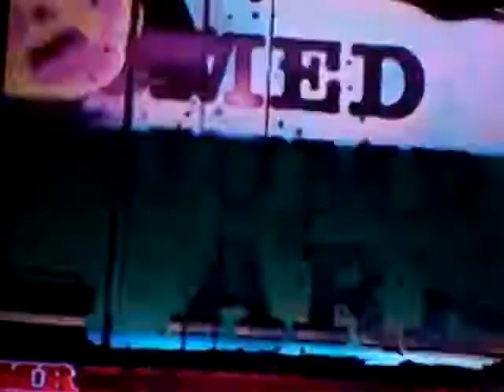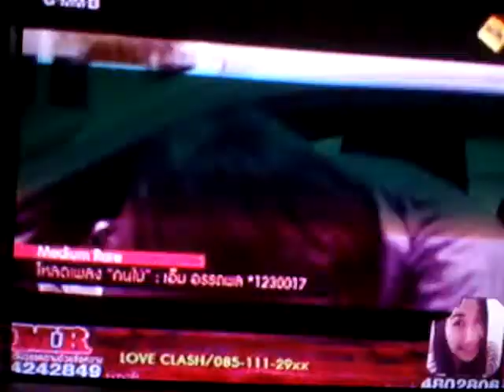MMediumRare.MPG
M Auttapon @Bang channel